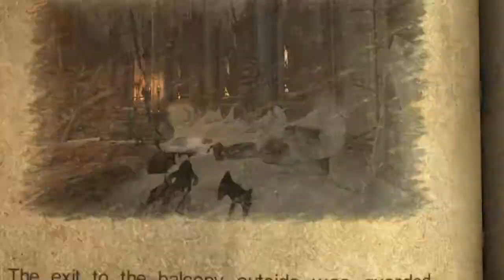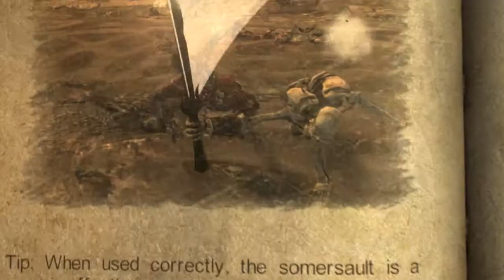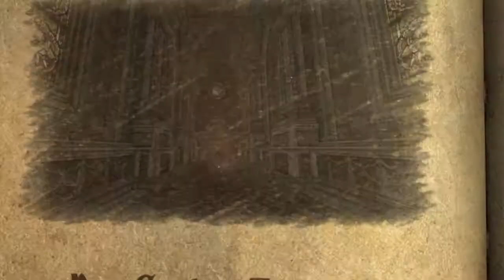Chris Plays - Castlevania: Lords of Shadow Part 31: Multitasking I En Kamp Arena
Hvis du kunne li' videoen, så kan du "Like"! Det hjælper mig rigtig meget :)

Det går ofte ikke godt

Music I use in my outro (There are no copyrights on this song):

Song: K-Skye - Gravity